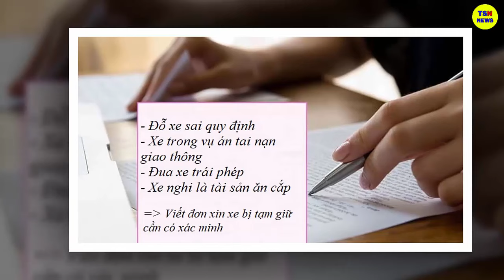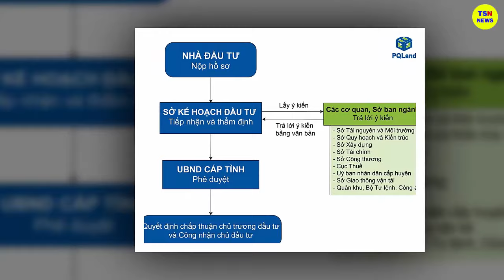Tin tức nhanh và chính xác nhất ngày 07/02/2023/Tin nóng Việt Nam Mới Nhất Hôm Nay/thoisunhanh